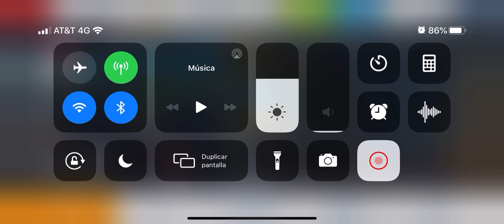Asphalt 8, Completing ANNIVERSARY QUESTS